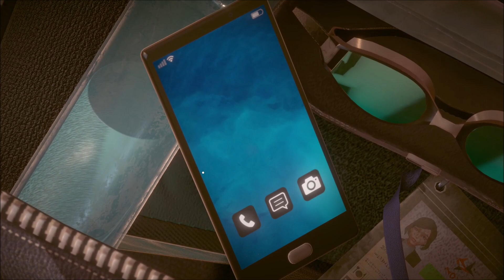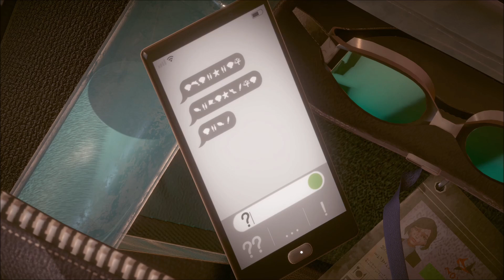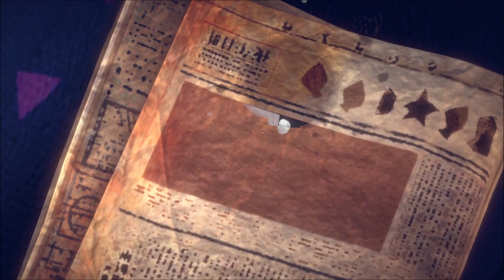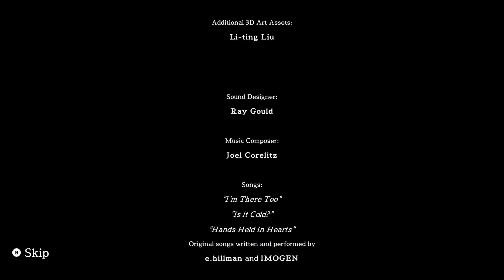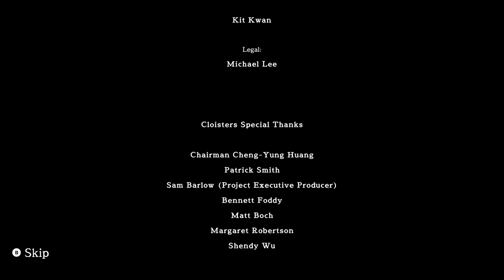A Memoir Blue - Full Game Walkthrough (Gameplay)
Code Provided by Annapurna Interactive

This is my full playthrough of A Memoir Blue on Xbox Series X.

This playthrough will include every Chapter of the game and will have commentary to guide you through the game, I have edited out most loading screens and a few moments where it took me a little longer to figure out how to proceed with the story.

This is a pretty heavily edited video, which makes it easier to view and follow along.

This is my own captured and edited gameplay created for my channel.

Captured with AVerMedia Live Gamer ULTRA with OBS